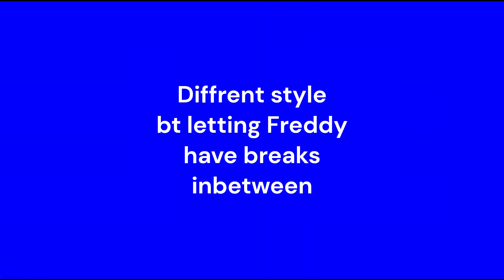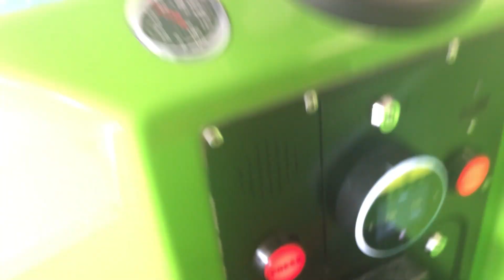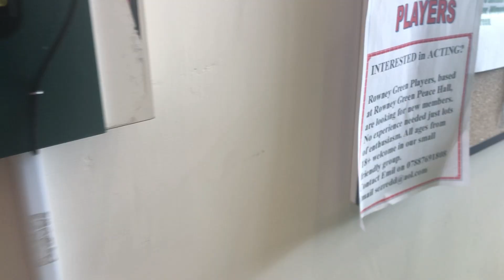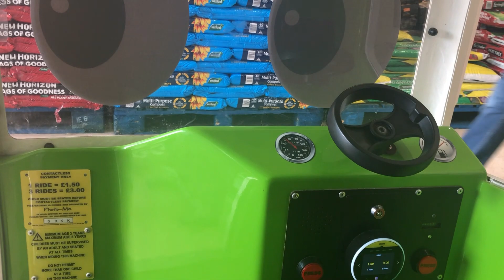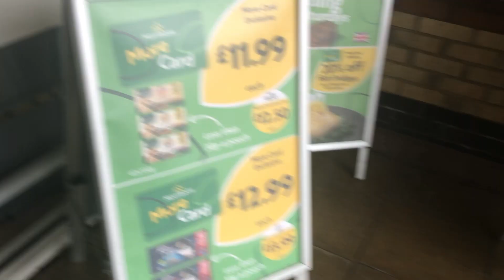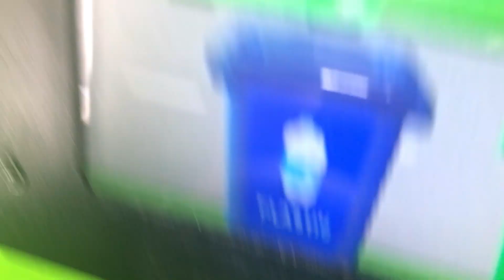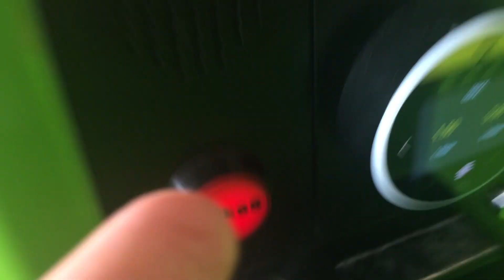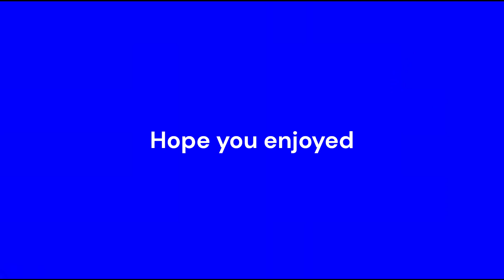Back with Sweetheart Freddy